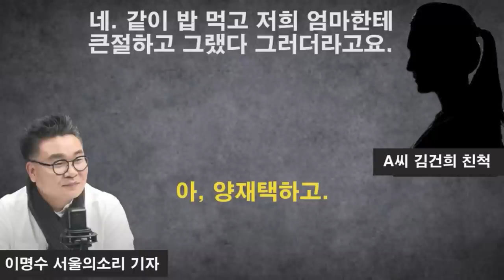양재택과 김건희 관계 [김건희 친척 12시간 녹취록]